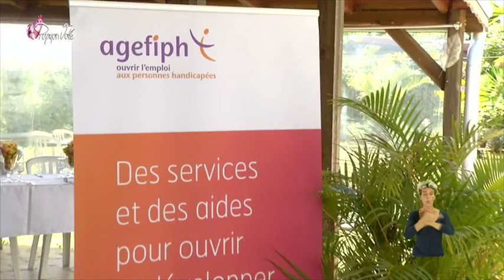L’AGEFIPH - Ass. de Gestion du Fonds pour l’Insertion Professionnelle des Personnes Handicapées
Sylvain GACHET,  Directeur des entreprises et des grands comptes AGEFIPH